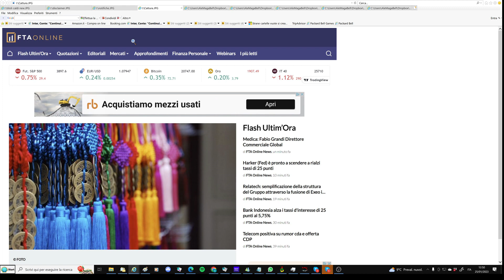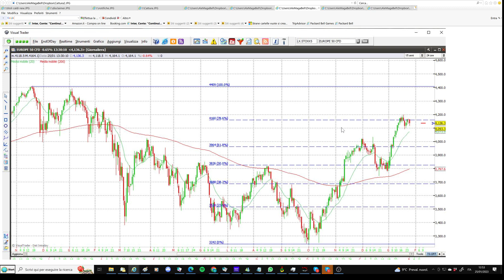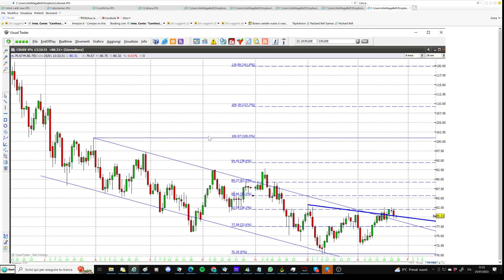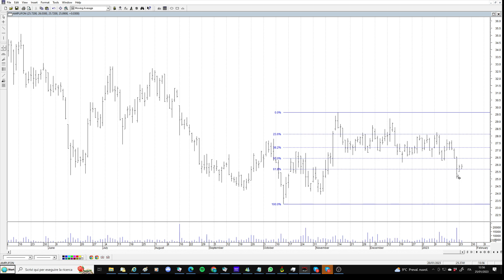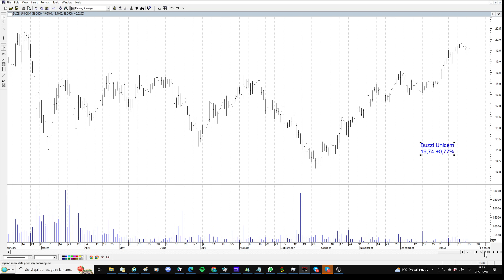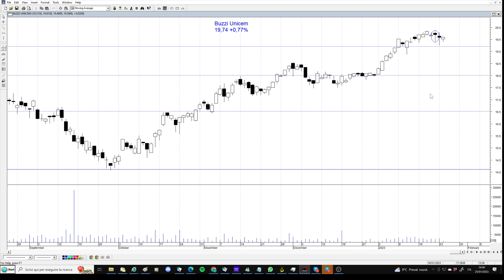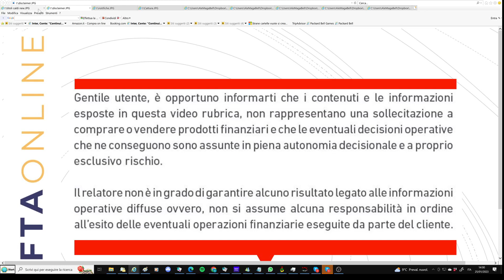Borse ingessate sotto resistenze rilevanti, ce la faranno a salire ancora?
I principali indici azionari restano imprigionati all'interno dell'intervallo disegnato giovedì scorso dai prezzi. Ecco i livelli chiave in questa fase per delineare uno scenario rialzista. Approfondimento del quadro grafico di Buzzi Unicem e Amplifon. Per gli utenti analisi di Boeing, Fedex e Microsoft.

🎙️ In studio: Alessandro Magagnoli